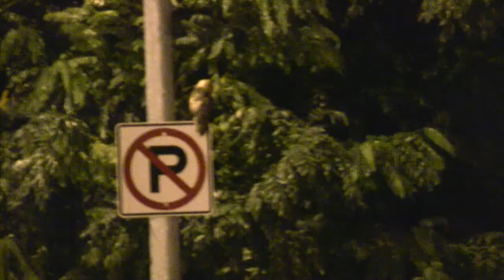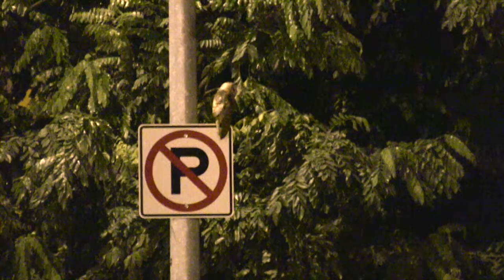HONOLULU RAIL UNDERGOES METAMORPHOSIS @ SUNDOWN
Go to 23:00 minute mark to watch Berg's Statement of Truth vs Councilman Anderson's Concoction of Lies

Go to14:50 minute mark to see the barn owl up close

EWA; OAHU:  OCTOBER 6 & 7 2015, Barn owls (ALL NEW FOOTAGE) and friends bring back the Pueo to CONFRONT Honolulu City Councilman Ikaika Anderson...somewhere over that rainbow hitting that rail is a pot of LIES with Anderson's name on it.